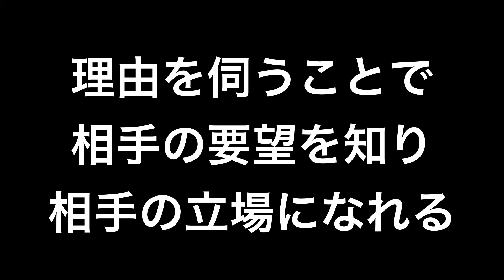お客様や相手の立場になる方法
「相手の立場になる」よく聞く言葉ですが、非常に難しいことの一つです。接客や営業の仕事では非常に重要なことですが、誰でも簡単に相手に立場になる方法をご紹介します

日本バトラー＆コンシェルジュ株式会社・Facebookページ

新井塾・至高のおもてなし研究会・Facebookページ

新井直之・amazon著者ページ

日本バトラー＆コンシェルジュ株式会社 代表取締役社長 新井直之

大学卒業後、米国企業日本法人勤務を経て、日本バトラー＆コンシェルジュ株式会社を設立。

フォーブス誌世界大富豪ランキングトップ10に入る大富豪、日本国内外の大富豪・超富裕層を顧客に持つ同社の代表を務める傍ら、企業向けに富裕層ビジネス、顧客満足度向上に関する講演・研修、コンサルティング、アドバイザリー業務を行なっている。

ドラマ「執事・西園寺の名推理」（テレビ東京・テレパック）、ドラマ版・映画版・舞台版「謎解きはディナーのあとで」（フジテレビ・東宝・バーニングプロダクション）、映画版「黒執事」（ワーナー・ブラザース）では執事監修、主演の上川隆也さん、八千草薫さん、櫻井翔さん、北川景子さん、水嶋ヒロさん、DAIGOさん、西山茉希さんの所作指導を担当。映画「にっぽんのいちばん長い日」（原田眞人監督/松竹）では、侍従、女官、大臣役の所作指導を担当。

Amazonランキング1位（経営）総合3位を獲得した「執事だけが知っている世界の大富豪58の習慣」(幻冬舎)をはじめ、3万部を超えるベストセラー「執事のダンドリ手帳」(クロスメディア・パブリッシング)、日本国内だけでなく、台湾、中国でも翻訳出版された「執事が教える相手の気持ちを察する技術」（KADOKAWA）、韓国語、中国語でも翻訳出版され、Amazonランキング1位（Kindle）を獲得した「執事だけが知っている世界の大富豪53のお金の哲学」（幻冬舎）など、数々の話題となるビジネス書を上梓。

その他、著作「執事に学ぶ極上の人脈」（きずな出版）、「世界No1執事が教える"信頼の法則"」(KADOKAWA)、「執事が教える"超一流"と呼ばれる人のアタマの中身」(大和出版)、「執事の仕事術」(PHP研究所)、書籍監修「執事が教える"美しさと気品"」「執事が教える"礼儀と作法"」(共にPHP研究所)がある。

テレビ朝日「激レアさんがやってきた」
日本テレビ「ZIP」
フジテレビ「どくダネ！」
J-WAVE「東京REMIX族」
FM東京「スマートアカデミー」
RCCラジオ「ヒビカン」
文化放送「吉田照美の飛べサルバドール」
TBSラジオ「赤江珠緒のたまむすび」
テレビ東京「ゆうがたサテライト」
ラジオ日経「投資脳の作り方」
TBS系列全国ネット放送 「イチハチ」
BSフジ 「TV Lab」
日経ビジネスオンライン
東洋経済オンライン
フジサンケイビジネスアイ
サンデー毎日
日本経済新聞
読売新聞
ザ・テレビジョン（KADOKAWA）
月刊 BS CSテレビジョン（KADOKAWA)
テレビガイド （東京ニュース通信社）
メンズノンノ（集英社）
プレジデント（プレジデント社）
プレジデントネクスト（プレジデント社）
プレジデントウーマン（プレジデント社）
プレジデントムック マル得 時間術（プレジデント社）
ゲーテ（幻冬舎）
PHPくらしラクーる（PHP研究所）
週刊女性（主婦の友社）
女性自身（光文社）
女性セブン（小学館）
ライフハッカー日本版
幻冬舎Plus
LITERA
ビッグトゥモロー（青春出版社）
散歩の達人（交通新聞社）
など、メディア出演多数。